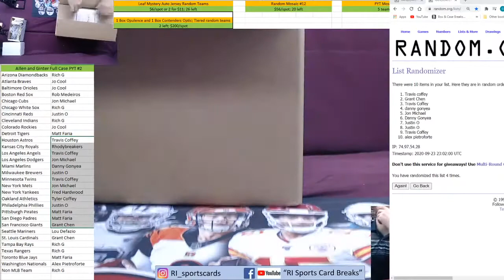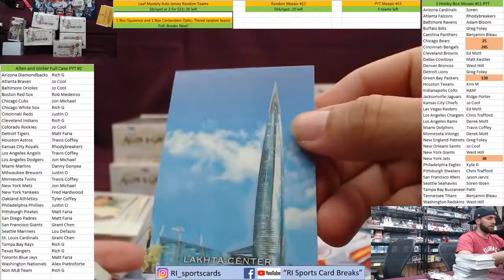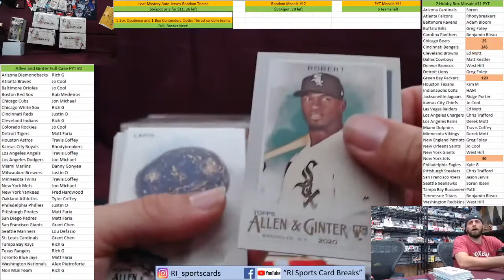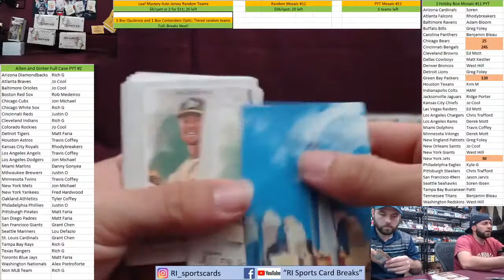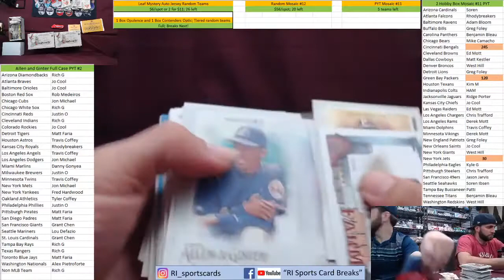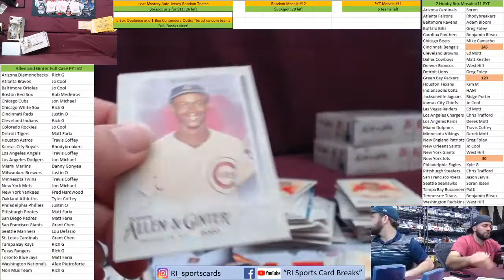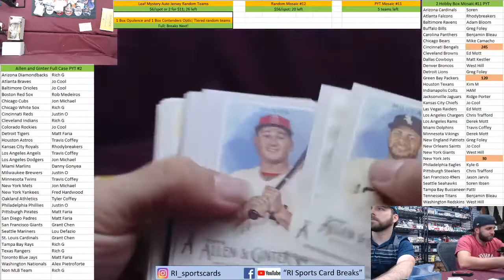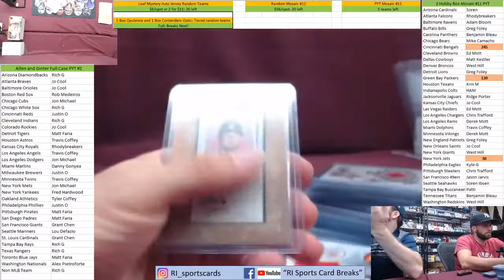2020 Allen and Ginter Full Case PYT #2